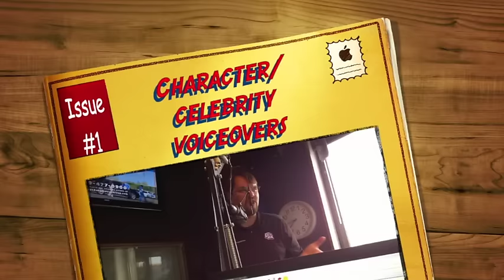Jon Eddy Character/Celebrity Impression Voiceover Demo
This video features 16 celebrity and character voices by Jon Eddy.  All voices are performed without any filtering or adaptation.

0:10 - Mr. T
0:14 - President John F. Kennedy
0:30 - President Bill Clinton
0:37 - The Joker (Batman)
0:55 - Yoda (Star Wars)
0:58 - Matt Foley (Chris Farley)
1:11 - Christopher Walken
1:35 - Bobcat Goldthwait
1:49 - The Emperor (Star Wars)
2:00 - Bane (Batman)
2:05 - Beavis and Butthead
2:24 - George Takei
2:42 - Batman
3:03 - Jon Eddy review and instructions
3:21 - Chief Wiggum (The Simpsons)
3:39 - Mr. Herbert (Family Guy)

All voices are performed without digital adaptation or editing.  What you hear is exactly what was performed.